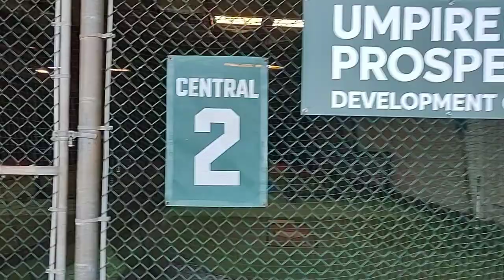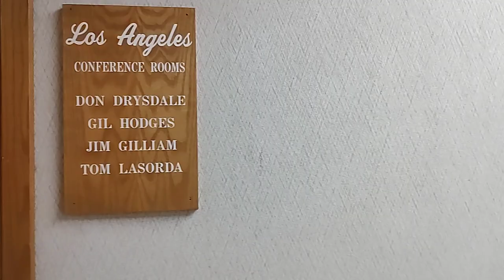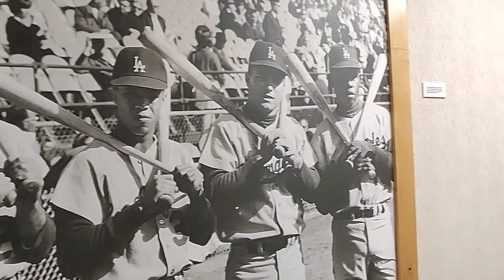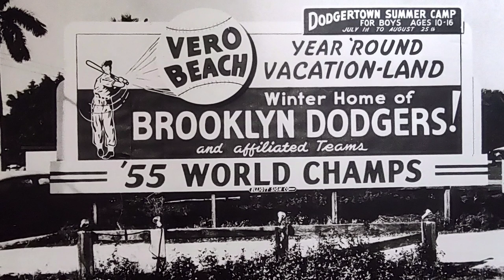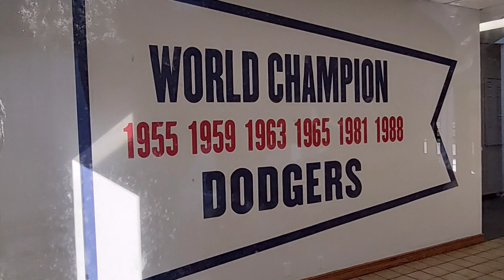Dodgertown - Jackie Robinson Training Complex Vero Beach, Florida !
Join Chris as he shows you the famous Jackie Robinson Training Complex also known as Dodgertown in Vero Beach, Florida.

Dodgertown
3901 26th St.,

Chris G. Georgas